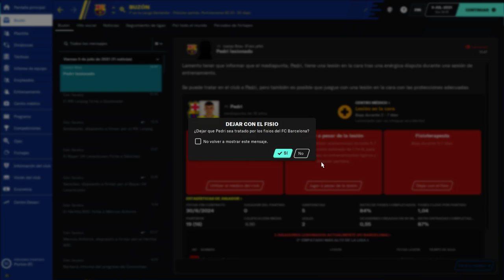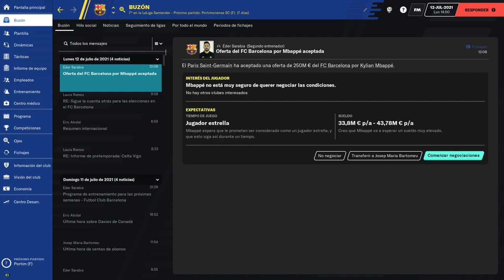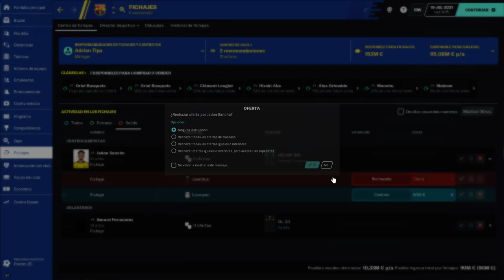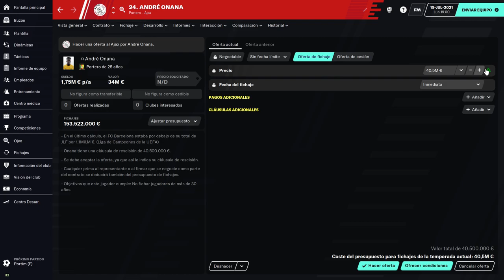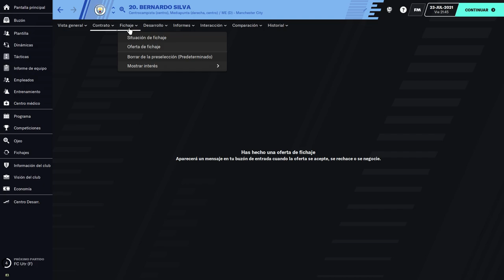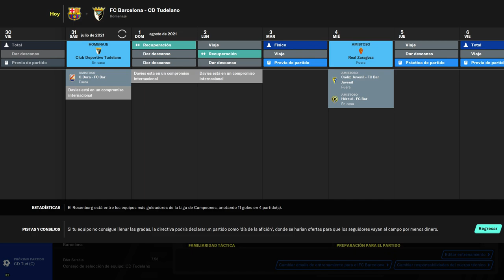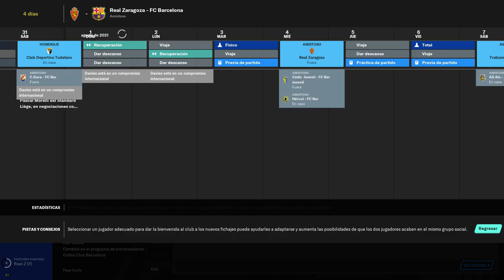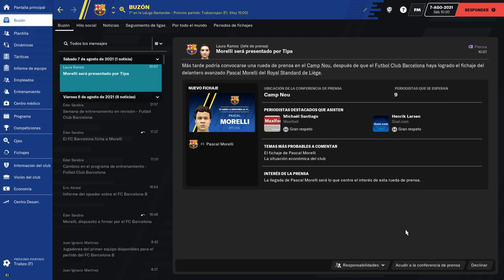24# Football manager 2021